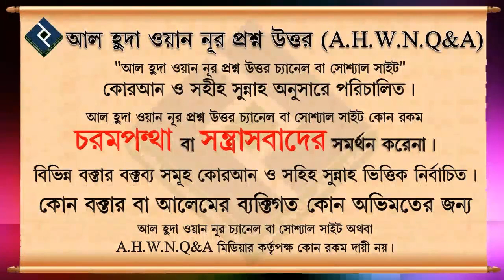সুধি ব্যাংকে কি কাজ করা জায়েজ ᴴᴰ┇শাইখ মুহাম্মদ রশীদ আহমদ